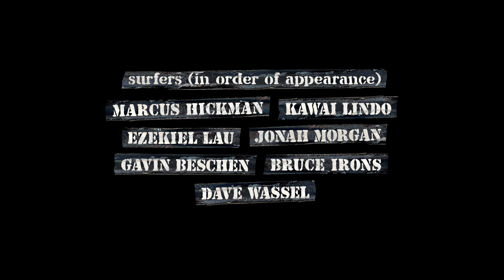Annihilator Series Episode 6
Gavin and Barney's Space Adventure part 2: North Shore

Song: "Come to Operate" & "Wake Up"
Artist: Pepper (featuring Ikena)
Release: Stitches EP